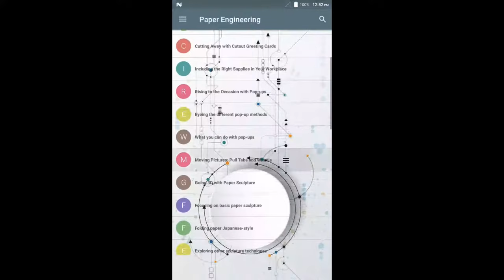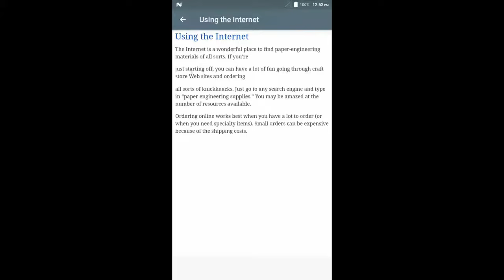Paper Engineering Android App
✴ Paper engineering is a branch of engineering that deals with the usage of physical science (e.g. chemistry and physics) and life sciences (e.g. biology and biochemistry) in conjunction with mathematics as applied to the converting of raw materials into useful paper products and co-products. The field applies various principles in process engineering and unit operations to the manufacture of paper, chemicals, energy and related materials. ✴

【Topics Covered in this App are Listed Below】

⇢ Paper Engineering

⇢ Paper Science & Engineering Careers & Opportunities

⇢ Methods

⇢ Paper Manufacturing Process

⇢ Cutting Away with Cutout Greeting Cards

⇢ Including the Right Supplies in Your Workplace

⇢ Rising to the Occasion with Pop-ups

⇢ Eyeing the different pop-up methods

⇢ What you can do with pop-ups

⇢ Moving Pictures: Pull Tabs and Wheels

⇢ Going 3D with Paper Sculpture

⇢ Focusing on basic paper sculpture

⇢ Folding paper Japanese-style

⇢ Exploring other sculpture techniques

⇢ Bringing Paper to Life with Paper Animations

⇢ Checking out the characteristics of paper animations

⇢ Making moving parts

⇢ Choosing the Right Paper (or Card): Reams of Possibilities

⇢ Paper types

⇢ Paper weight and thickness

⇢ Paper size

⇢ Paper finishes

⇢ Exotic materials: More than just paper

⇢ Shopping Smart: Where to Find Paper and Embellishments

⇢ Making your shopping wallet-friendly: Thrifty sources for new goods

⇢ Using the Internet

⇢ Going Green: Recycling and Reusing Materials

⇢ Locating good, reusable finds

⇢ Recycling paper

⇢ Part I: Introducing the Magic of Paper Engineering

⇢ A green Christmas: Making a winter scene from reused holiday cards